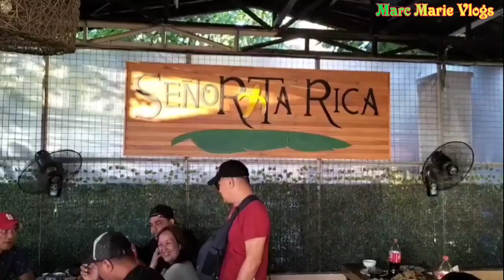FOOD TRIP ANG TEAM KALINGAP | VAL SANTOS MATUBANG